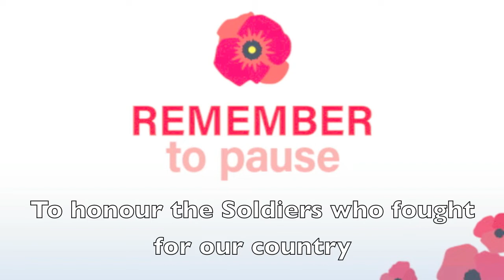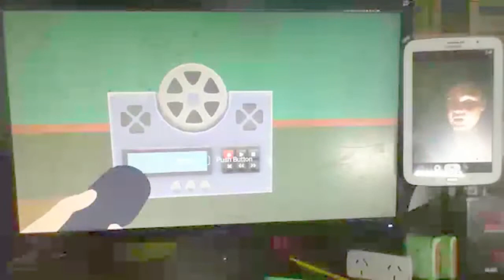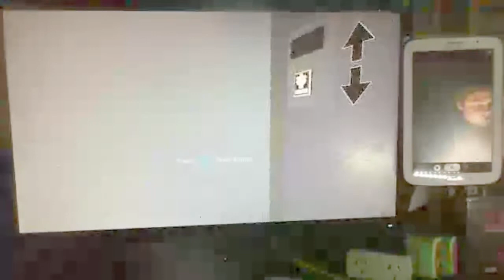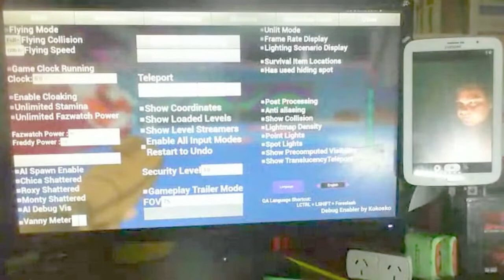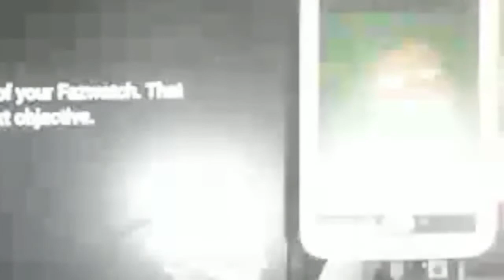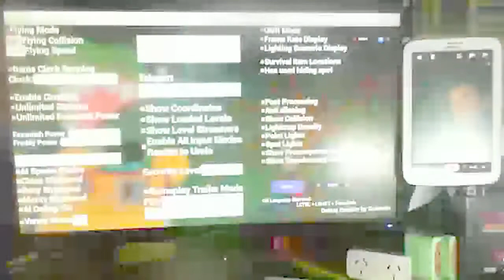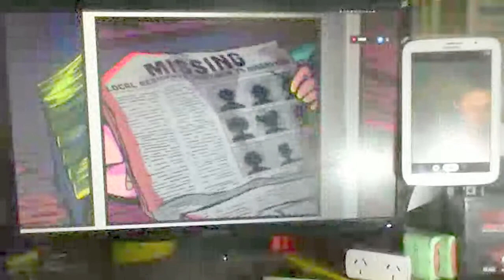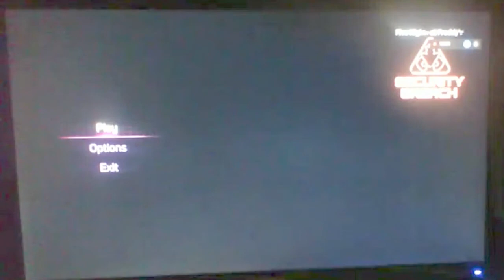Five Nights at Freddy's Security Breach Episode 10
Hello everyone My name is Jack Discoverer and Welcome to Five Nights at Freddy's Security Breach on Thank God It's Friday.
(This was filmed on Friday Night 11th, November, 2022,  Remembrance Day)
So please respect and stand for the Remembrance Speech that I'll perform)

As You know I mostly did the comedy act in this game and My apologies that the game was a bit blurry and I have to change over my cameras

I am locked in the Mega Pizzaplex and trying to survive till 6am.  I can't last that long.  I would have to be Freddy's number one guy.  It's already 6 AM and I'm staying.

The animatronics are after me except Freddy

The Challenge I had to do was the Kitchen ending (funny You Selected it for the Hippo).  Then I did the ASIO Vanny ending (the bad one and Freddy got shattered).  Collected the last Retro CD from Bonnies Bowls and played it in the secret room.
Around 8pm was the Rememberance speech to honour the soldiers and patriots who stood and fought for the Commonwealth and for our country.)
Afterwards I re-done all the Princess Quests and Free-all the Right-wing Activists and Vanessa from ASIO's Princess Quest.

It was hard to do the Bonnie Ending, tried to do the Bonnie Ending.  Let me know how to solve it either cheat codes or addon mods or anything else in the comment section down below)

Finally the Alley Ending where I tried to join up with the Right-wing Resistance in the streets but then being caught and captured by ASIO Vanny again and to say that Since I was Caught by ASIO of Vanny, "Such is Life" that I had to say.

Need requests for "Science with Jack the Discoverer", that's me

If you have any questions or myths, don't be shy.

"I would not accept cringers"

The acting dedicated and a Tribute to Robin Williams (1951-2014)
Share this to  @Razzbowski  for the memes and for the map request

Or leave a question in the comment section down below

And has incorporated Walkaboutersguide to Australia